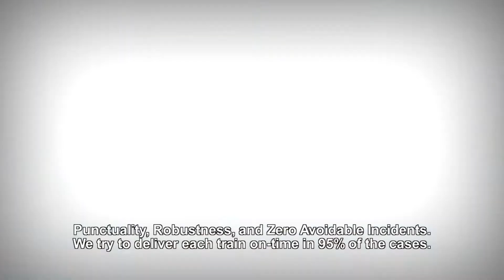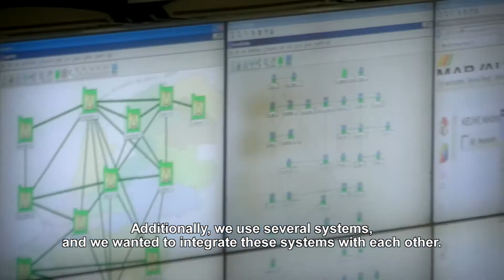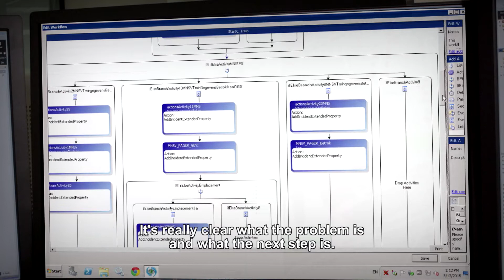Situator at ProRail Customer Testimonial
ProRail is the government task organization that operates the national rail transit system in the Netherlands, responsible for the construction, maintenance, daily management and safety of the Dutch rail network.

Together with Geodan, a Dutch expert in GIS and crisis management systems, ProRail implemented a comprehensive operations solution based on Situator starting in 2013.